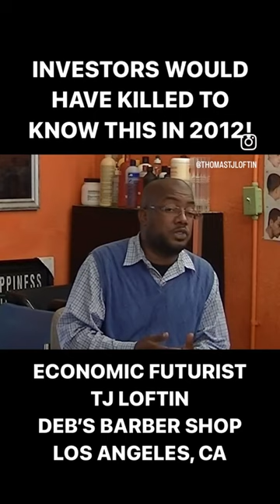Land Investment Advice from 2012.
TJ Loftin’s 2012 lecture at his sister’s barber shop in Los Angeles, where he spoke about the value of land ownership and the future boom that would change everything, was insightful and prophetic. Now, in 2023, we can see why TJ is known as the Economic Futurist. The predictions he made during that lecture have manifested, and then some.
One of the key points TJ spoke about was the importance of owning land. He emphasized that land ownership was not just a status symbol, but a means of building generational wealth. Today, we can see how owning property has become an essential part of building a solid financial foundation.
Another point TJ made was about the technological advancements that would revolutionize the business world. He spoke about how the internet and social media would change the way we communicate and do business. Today, we can see how these platforms have transformed the way we interact with each other and how businesses operate.
Overall, TJ’s lecture was a vision of what the future could hold. His foresight and understanding of economic trends have made him a respected figure in the world of economics. As we continue to move forward, it is clear that his predictions will continue to shape the way we live and do business.

If interested in learning or hearing more on more topics like this register for TJ’s Online Courses or to Book TJ to Speak at your next event inbox me today.